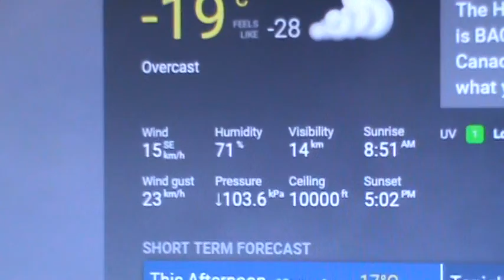#19 Containter Garden Update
The potatoes and onions have started ti come up. So it's time to add a light. Thanx so much to the Oppenheimer Ranch Project for the latest shout out. A thanx also to The Ice Age Farmer for the encouragement and great work he does.

Anita Bailey   Cold Times

Soil Heat Cable

Zip Ties

Light Timer